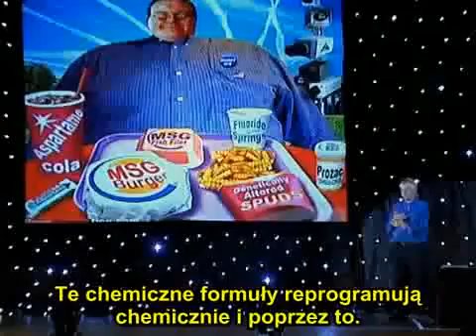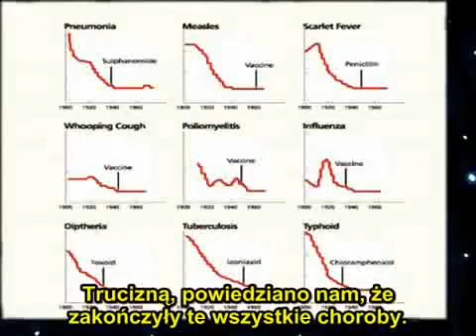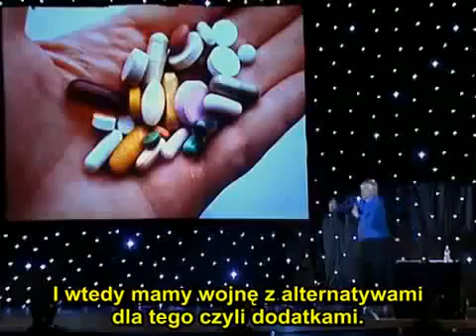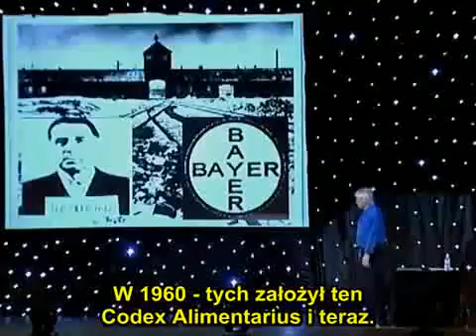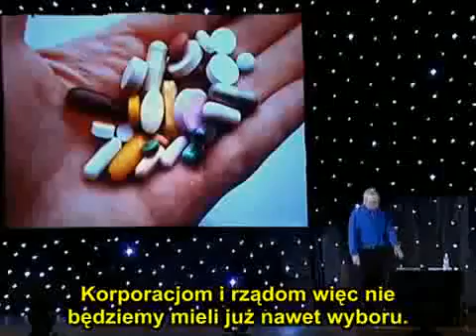David Icke - The poisons we all take